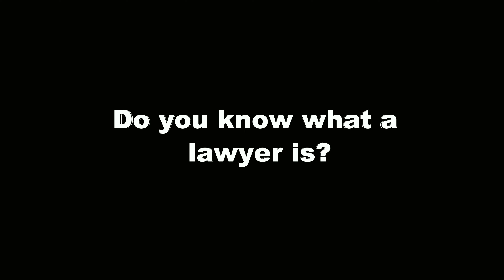The Kids of Hupy and Abraham: Part One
Hupy and Abraham, S.C. employees brought their kids into work. We had them sit down in our video studio and asked them a few questions. These are their responses...